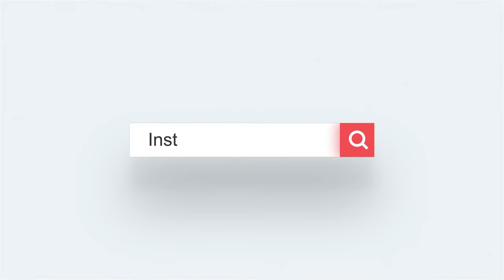"Conversations at Benengeli: New trends in fiction: self-experience as raw material"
In this round table, organised on the occasion of the Festival “Benengeli 2021. International Week of Literature in Spanish”, writers Liliana Colanzi, Antonio Díaz Oliva and Sandra Araya will have a conversation about the self and auto fiction in their literature, moderated by Alberto Ferreras.

«Conversaciones en Benengeli: Nuevas tendencias de la ficción: la experiencia como materia prima»: Liliana Colanzi, Sandra Araya, Antonio Díaz Oliva y Alberto Ferreras

Dentro del festival «Benengeli 2021. Semana Internacional de las Letras en Español », Liliana Colanzi, Sandra Araya y Antonio Díaz Oliva dialogan con Alberto Ferreras sobre la experiencia como materia prima de sus ficciones narrativas.